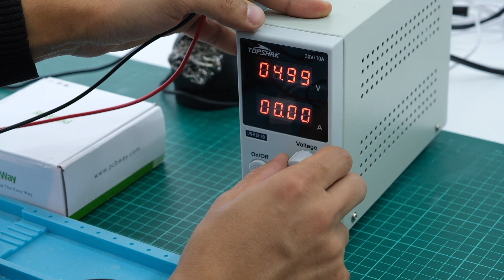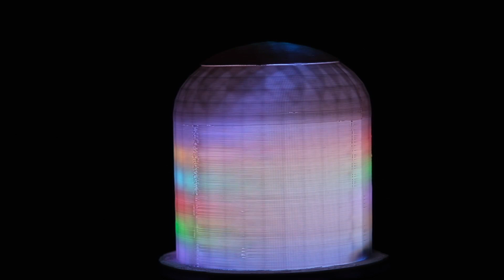LED şeklinde ses kontrollü gece lambası yapımı | 3D printed | Arduino | PCBWay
Bir önceki videoda Arduino ile konuşma tanımlama modülü kullanımını anlatmıştım. Bu videoda da o bilgilerden faydalanarak, ses komutları ile çalışan LED şeklinde bir gece lambası yaptım. Adreslenebilir RGB LED'ler kullandığım için animasyonlar da yapabiliyorum. Ses tanımlama modülünün nasıl kullanıldığını anlattığım videoda kodları paylaştığım için bu videoda kod paylaşmadım. O bilgiler projeyi yapmak için yeterli ama yine de takıldığın bir yer olursa yorumlar kısmından sorabilirsin :)

↘️ Linkler
👉 WiFi Şerit LED Kontrolcüsü

↘️  Sıralama
00:00 Giriş
00:56 Kutu Açılımı
01:12 Devre
03:05 LED Test
06:30 Sesli Kontrol
06:56 Kapanış